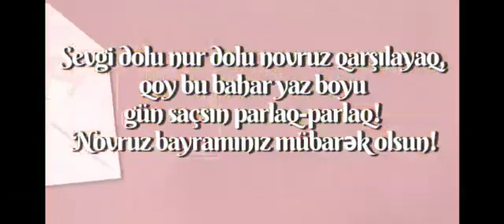Novruz Bayraminiz mubarek